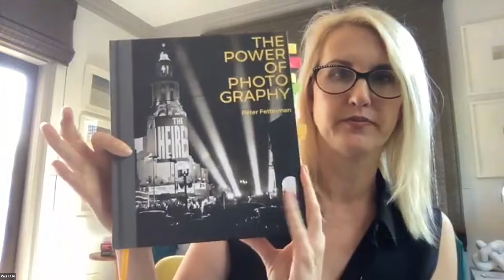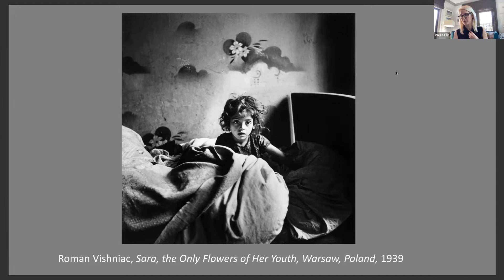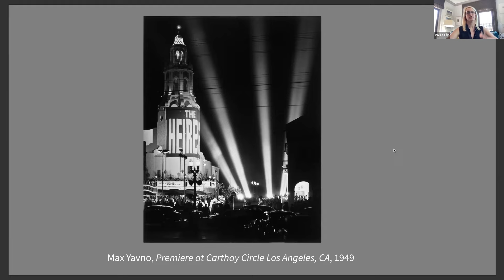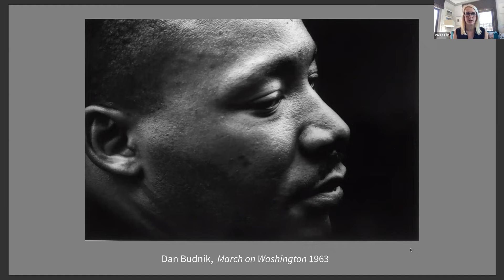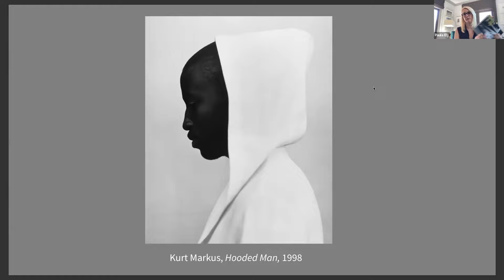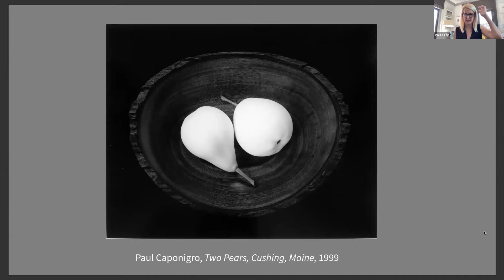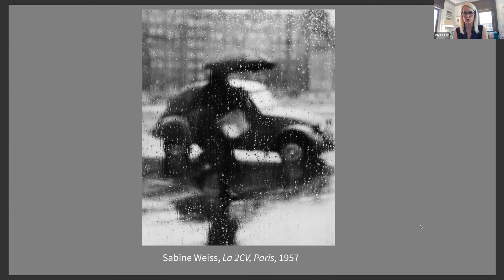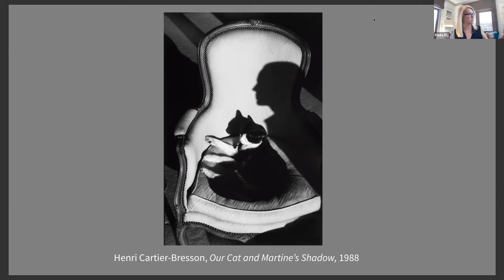Online Conversations: Peter Fetterman & Paula Ely on The Power of Photography • 20 August 2022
A virtual discussion amongst pioneering photography collector and gallerist Peter Fetterman and PAC LA Board President and collector Paula Ely, on the occasion of Fetterman's newly published book The Power of Photography. Followed by an open Q&A.

Excerpt from publication Press Release:

The power of photography lies in its ability to ignite emotions across barriers of language and culture. This selection of iconic images, compiled by pioneering collector and gallerist Peter Fetterman, celebrates the photograph’s unique capacity for sensibility.

During the long months of lockdown, Peter ‘exhibited’ one photograph per day, accompanied by inspirational text, quotes and poetry. This digital collection struck a chord with followers from around the world. The Power of Photography presents 120 outstanding images from the series, along with Peter’s insightful words. This carefully curated selection offers an inspiring overview of the medium while paying homage to masters of the art. From the bizarre Boschian fantasies of Melvin Sokolsky to the haunting humanity of Ansel Adams’s family portraits; from Miho Kajioka’s interpretation of traditional Japanese aesthetics to the joyful everyday scenes of Evelyn Hofer.